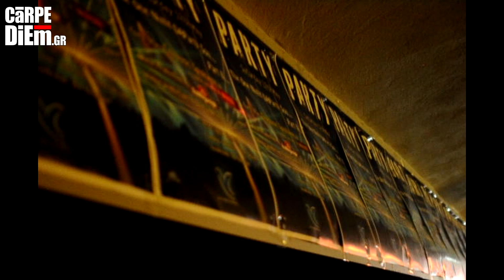THE ONE NIGHT DAParty SOU Part 2 @ T.E.I ΠΕΙΡΑΙΑ